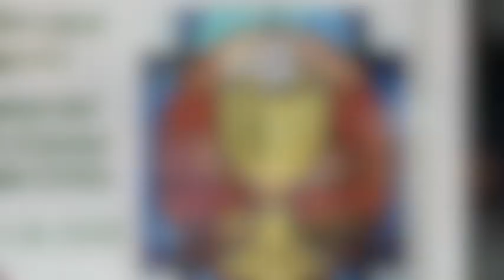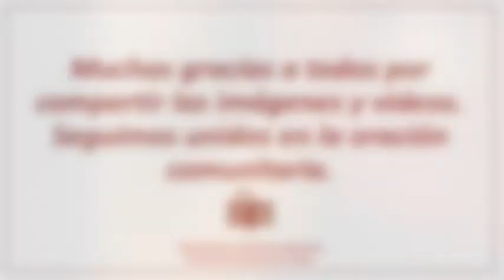Solemnidad del Cuerpo y Sangre de Cristo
Desde el Secretariado Nacional de Liturgia, compartimos la fortaleza de la oración conjunta y celebraciones ofrecidas en la Solemnidad del Cuerpo y Sangre de Cristo.

Secretariado Nacional de Liturgia,
Comisión Episcopal de Liturgia,

Oficina de Comunicación y Prensa
Confrencia Episcopal Argentina